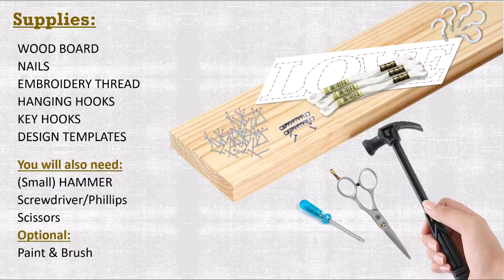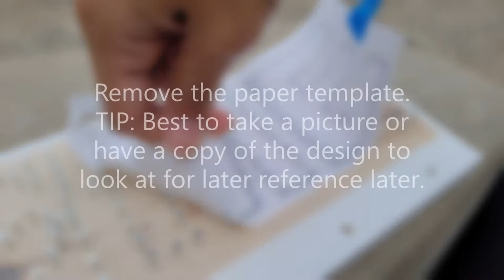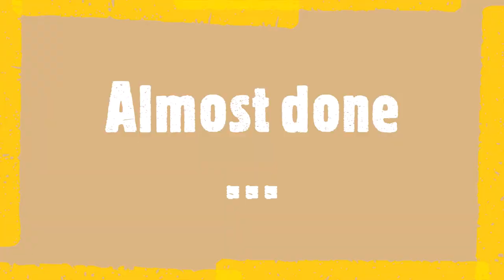DIY String Art Key Hook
Make finding your keys easier to find at home with a key hook but... only better! How?   By doing it yourself with a customized string art design. It's super easy, but be prepared to have some time & patience. Release some tension and hammer away your stress then sit back, relax, put on some relaxing music while you "string" along.   Personalize it your way with any design or saying you like to fit you or that special someone. Great as a gift idea especially a House Warming gift!

What you need:
WOOD BOARD (Any size of choice)
NAILS (5/8" - 3/4" inch)
YARN/EMBROIDERY FLOSS
          (In this video, 1 letter = 1 floss/8 yards of embroidery string)
HANGING HOOKS
KEY/CUP HOOKS
TEMPLATE/Design of choice
HAMMER (Preferably small)
PHIlLLIPS SCREWDRIVER
SCISSORS
TIME & PATIENCE

for more DIY Crafts Videos!